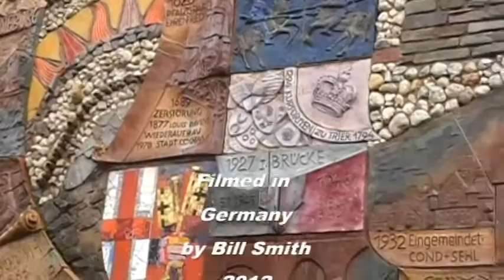Bill & Amy in Cochem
A morning in Cochem, Germany. Part of a 2012 cruise of the Moselle and Rhine Rivers.